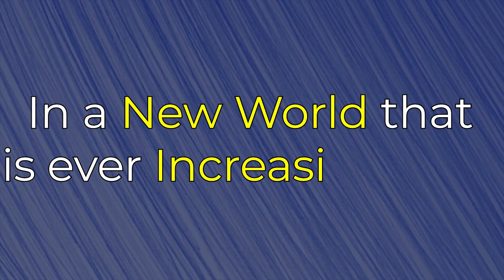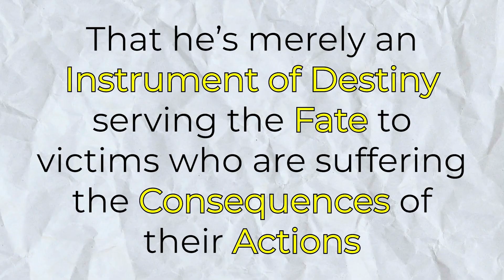The HIDDEN MESSAGE In No Country For Old Men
This video will analyze Cormac McCarthy's Novel, and the hidden theme underlying the narrative that is suggested but never concretely explained.